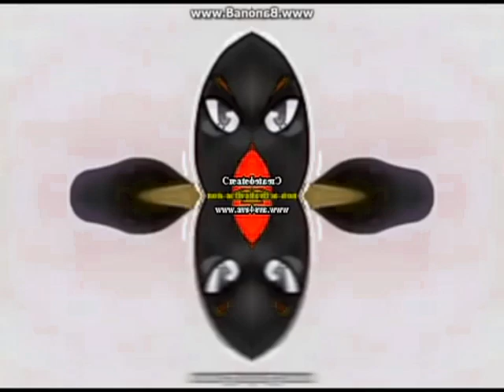Pingu Outro With Effects 6 in G-Major 19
Made on July 15, 2017, 4:00 pm to 6:09 pm